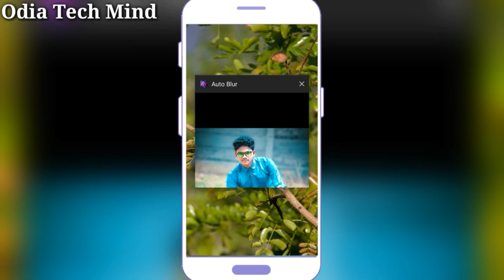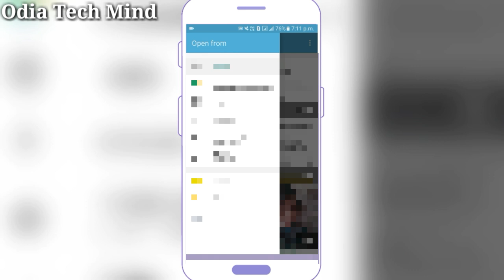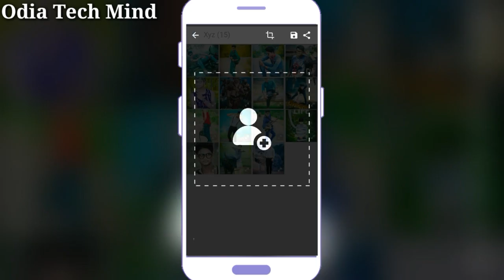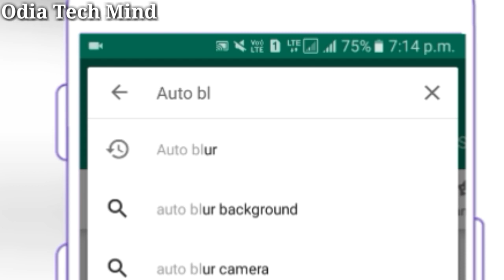How to edit photo like dslr in android | Dslr photo editor app for android | Odia tech mind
Hello Friends...